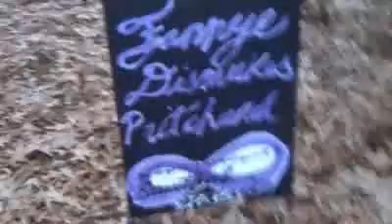2013 Dec Demi vid 1 of 2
Demi's Christmas present to us and a tribute to her Grandmom Pritchard, who at 94 years old passed right before the holidays in 2013. (Part 1 of 2)